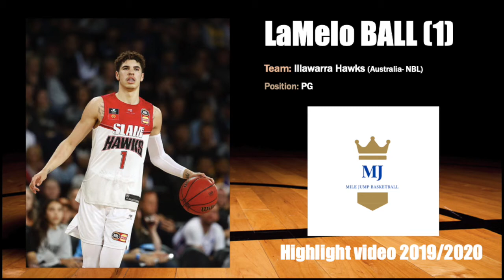NBA Draft Prospect -LaMelo BALL (1) HIGHLIGHT video- 2019-20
LeMelo BALL (1)- season highlight 2019-20
Australia-NBL
Nr1 NBA Prospect